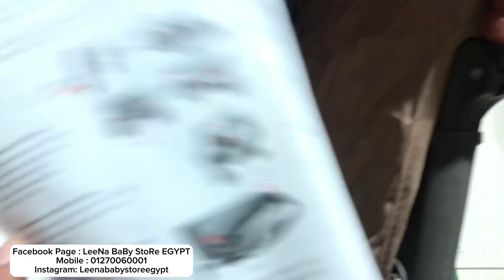شرح عربيات البيبي الجزء الأول الفئة الاقل سعر